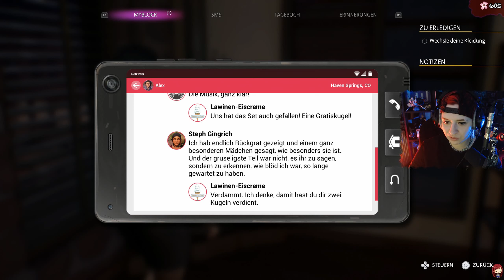Life is Strange: True Colors 19 🌈 - Jetzt dreht sich alles gegen uns